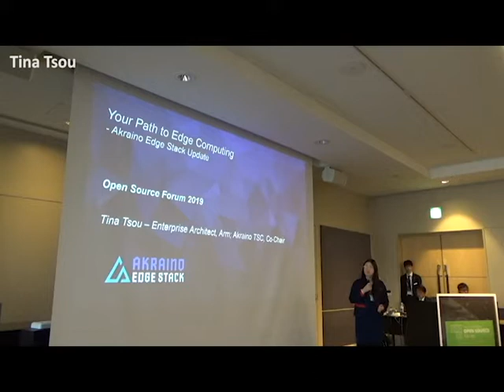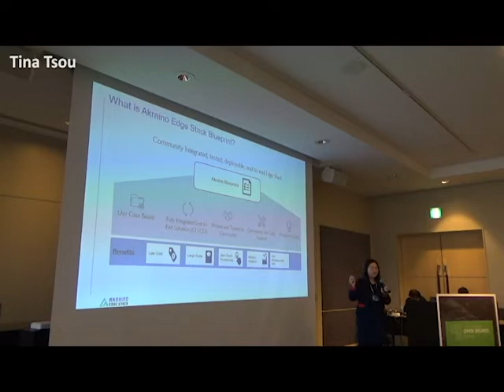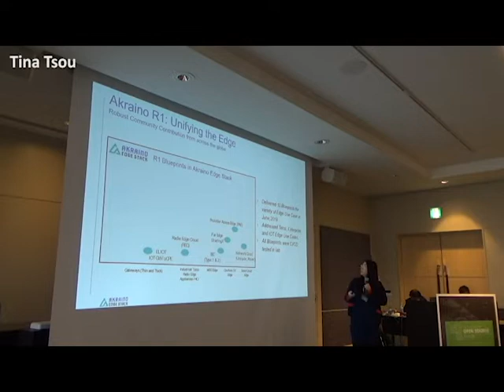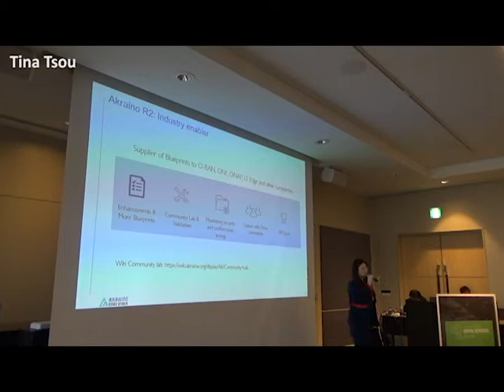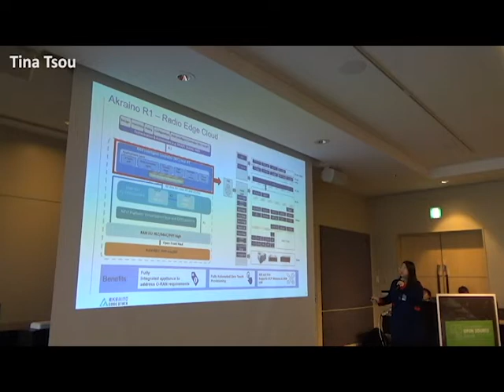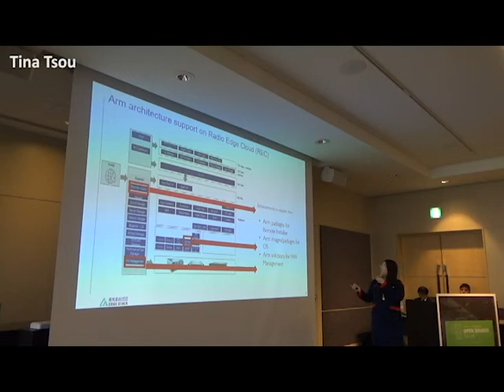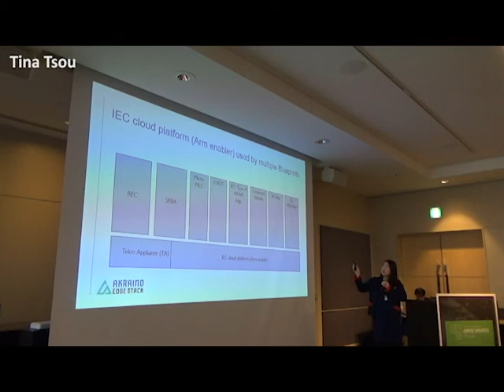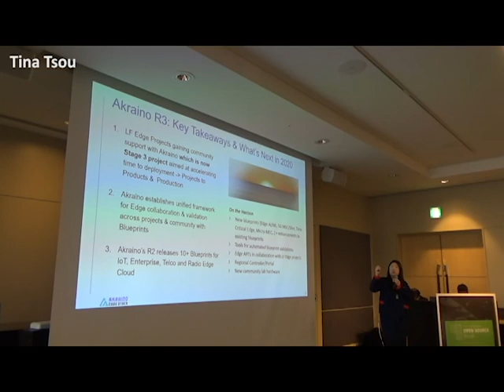#5 Open Source Forum 2019 Tina Tsou